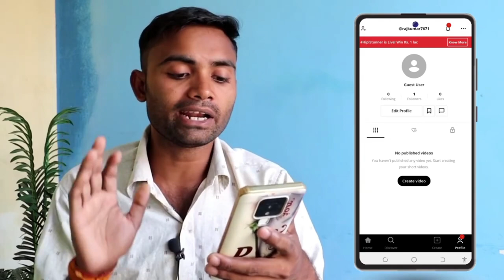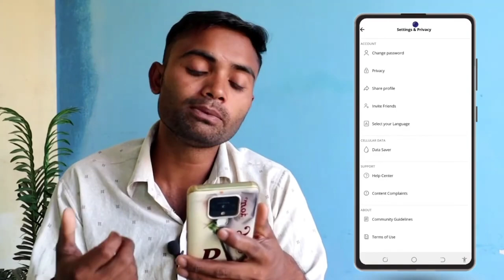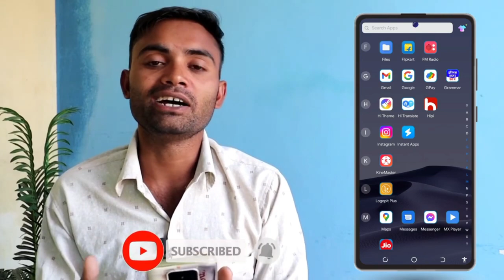HiPi Delete Video _ hipi account delete _ HiPi Upload video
HiPi Upload video
hipi video upload
hipi video upload problem
hipi par video upload nahi ho raha hai
hipi video upload earn money
hipi app video upload
hipi account delete kaise kare
hipi account delete ho gaya wapas kaise laye
hipi account delete
hipi app se account delete kaise kare
hipi se apna account kaise delete kare
hipi delete video
hipi se video delete kaise kare
hipi video delete kaise kare
hipi me upload video delete kaise kare

Video related